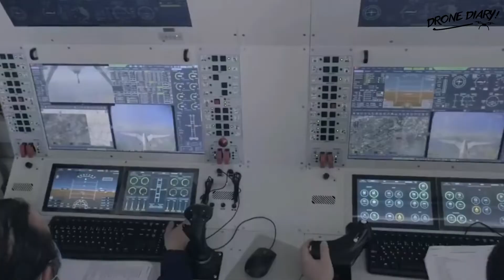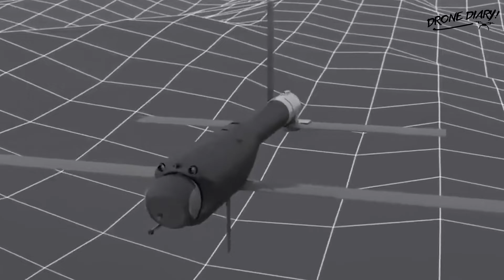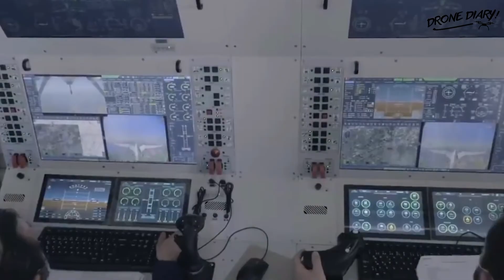How Drones Are Changing the Future of Warfares? Drones in Modern Warfare - Drone Diary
In today's video, you will know how drones are changing the future of warfare and what are the most advanced military drones in the world. Drones are changing the face of war in the 21st century for combatants and civilians. The developing automation & technology in the defense sector has given alternate options to weapons of future war. This is how drones are changing modern warfare. To know more about drones. In this channel, we are committed to uploading videos of the latest drone updates, drone fly, drone videography, tips, how to use drones professionally, and more. Thank you so much for being with us :)

▻ Looking to buy Dji mini 2 here is the
⌚ SCHEDULE:
Weekly New Video
​1)This video has no negative impact on the original works (It would actually be positive for them) 2)This video is also for teaching purposes. 3)It's transformative in nature. 4)I only used bits and pieces of videos to get the point across where necessary.

All thoughts mentioned are "Drone Diary" own. They do not cost you anything, but I make a small percentage from the sale. Honesty is key on the "Drone Diary" channel, thank you for supporting us!